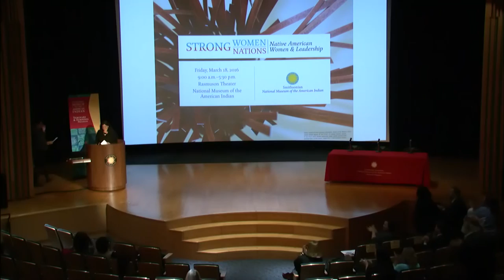Strong Women/Strong Nations 3: The Hon. Jody Wilson-Raybould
"Strong Women/Strong Nations: Native American Women & Leadership" is a day-long symposium examining the complex identities of Native women through lively, insightful discussions by elected tribal leaders, activists, artists, and business leaders about the challenges, obstacles, and opportunities confronting women today. In this segment, The Hon. Jody Wilson-Raybould (We Wai Kai Nation), Minister of Justice and Attorney General of Canada, speaks on "Finding Balance."

Jody Wilson-Raybould began her legal career in 2000, when she worked as a provincial crown prosecutor in Vancouver. In 2003, she became an advisor at the British Columbia Treaty Commission, a body established to oversee treaty negotiations between First Nations and the Crown. In 2009, Wilson-Raybould was elected as the Regional Chief of the BC Assembly of First Nations where she devoted herself to the advancement of First Nations governance, fair access to land and resources, and to improved education and health care services. On October 19, 2015, she was elected as the federal Member of Parliament for the riding of Vancouver Granville. On November 4, 2015, she was sworn in as the Minister of Justice and Attorney General of Canada. She is a descendant of the Musgamagw Tsawataineuk and Laich-Kwil-Tach peoples and a member of the We Wai Kai Nation.

The symposium was webcast and recorded at the Rasmuson Theater of the National Museum of the American Indian on March 18, 2016.